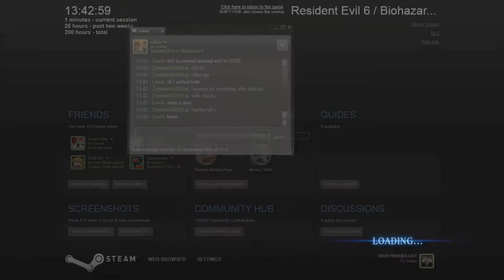Resident Evil 6 Mods - Rachael OOZE by lewfal96